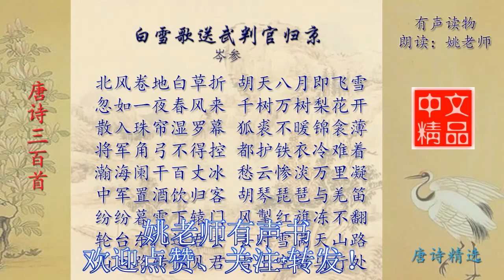白雪歌送武判官归京 岑参 唐诗三百首配乐诵读与释义 有声书